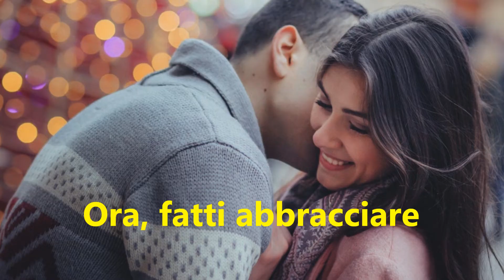Buon onomastico Enrico - significato, immagini e musica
Ciao Enrico!
dal tedesco "Heimrich"
e significa "possente in patria".
Molti nobili e sovrani
ebbero questo nome.
Famoso fu il politico
Enrico Berlinguer.
Buon onomastico!

Acquista "Viceversa"
Acquista l'anti zanzare

Il brano in sottofondo è la mia composizione:

"Buon onomastico"

MMVJ